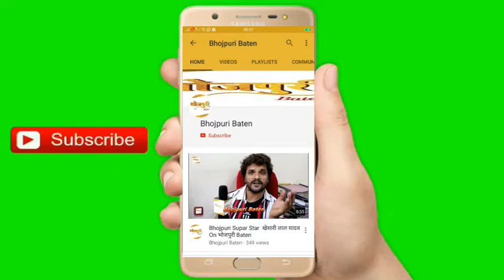नीलू शंकर सिंह की भोजपुरी फिल्‍म ‘दुलरुवा’ की शूटिंग पनवेल में शुरू | भोजपुरी बातें | Bhojpuri Baten